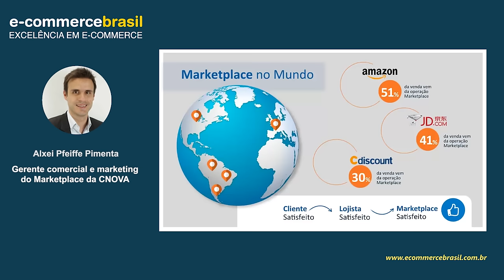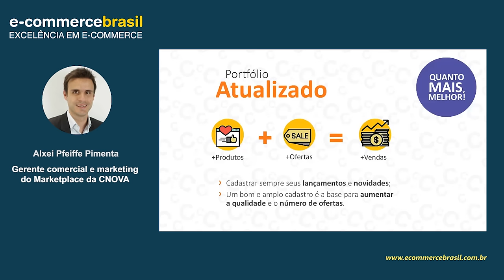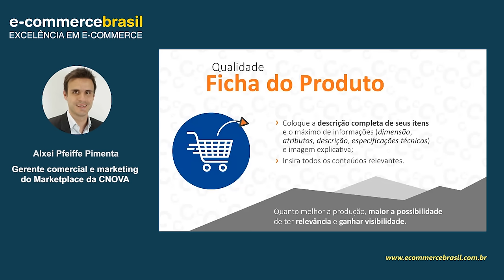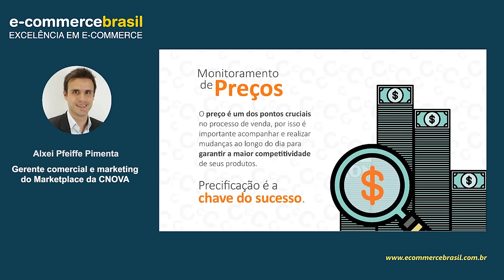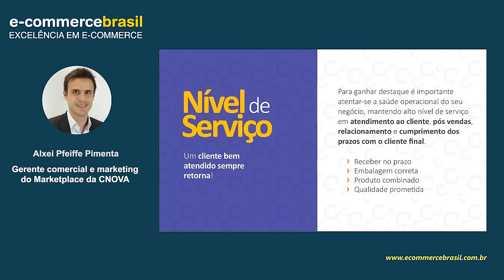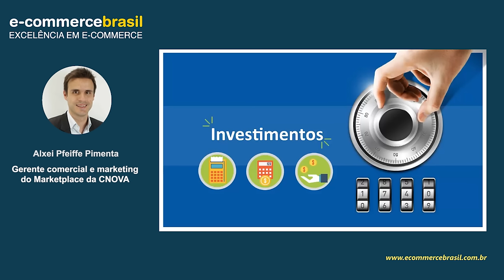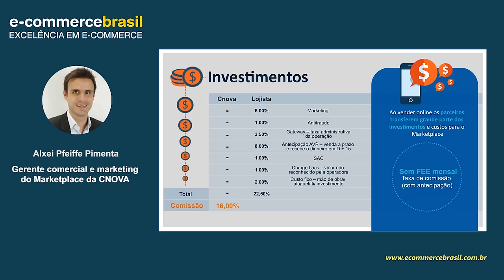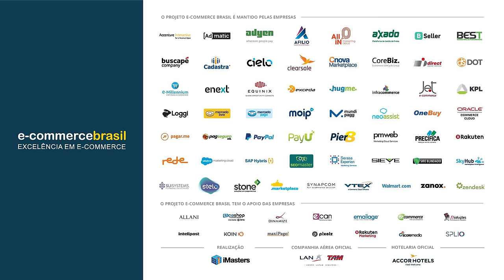Webinar: Como o Marketplace pode agregar ao seu negócio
Mesmo sendo um dos modelos mais antigos de comércio eletrônico, o Marketplace vem chamando atenção e atraindo interesse em grandes, médios e pequenos lojistas que vêem neste modelo de negócios uma alternativa eficaz aumentar suas vendas e garantir bons resultados.

Saiba como aumentar suas vendas e exponha seus produtos nos maiores Marketplaces do país.

CONTEÚDO PROGRAMÁTICO

- O que é Marketplace
- Marketplace Mundo
- Como aumentar suas vendas no Marketplace
- Investimentos

SOBRE ALEXEI PFEIFFER PIMENTA

Gerente Comercial e Marketing do Marketplace da Cnova. Executivo com mais de 12 anos de experiência em desenvolvimento de negócios e vendas B2B, com passagens profissionais pela ALELO, Multiplus, Lufthansa, entre outras.